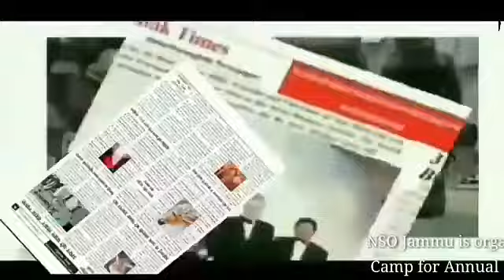Amit Kapoor (AAP) protest against the non-supply of water in the church mohalla